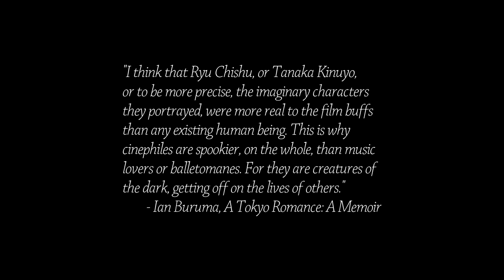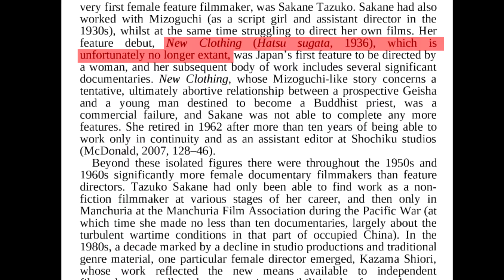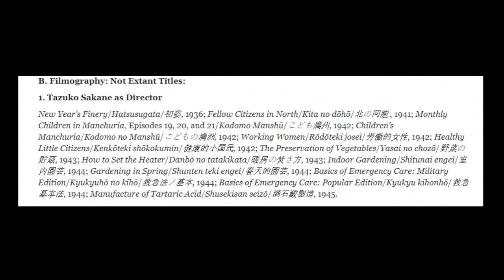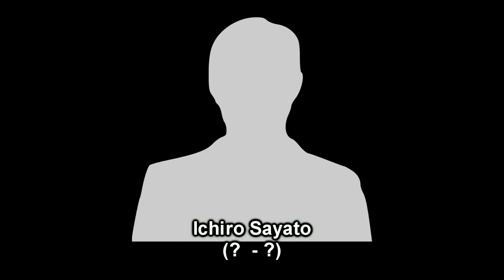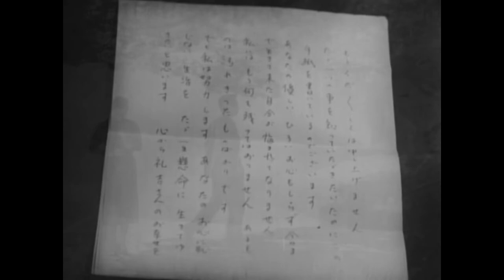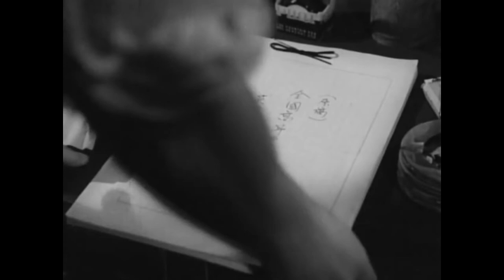Reading Kinuyo Tanaka's LOVE LETTER (Expanded & Revised) | Cinema Nippon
Today we're taking a look at the first (still existing) female-helmed film to come out of Japan.

Original air date: August 15, 2017. This video contains updated audio and visual tweaks.

Sound Design:
Pixabay / FreeSound
Theme song by Abysmii